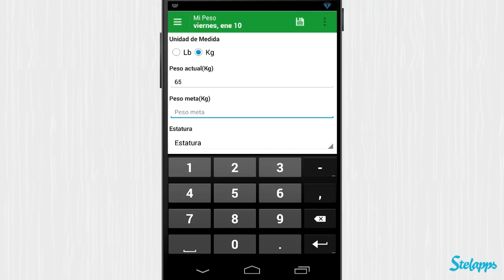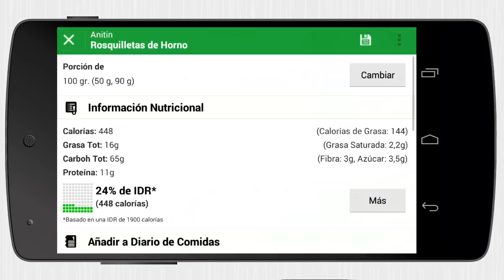Contador de Calorías FatSecret [Android] Video review by Stelapps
¡Tu dieta bajo control!

¡Estas fiestas me he pasado comiendo! Y eso que la comida no era gratis como mis apps, pero supongo que me he dejado llevar por el espíritu festivo. Y aunque me veo bien, me preocupa la salud. Así que voy a usar Contador de Calorías FatSecret, porque no es una app de las que te agobia con objetivos o duras metas. Tú te marcas un peso ideal y vas mejorando tus hábitos y aprendiendo a comer mejor. De hecho más allá de perder peso esta app te ayuda a alcanzar tu objetivo, perder, ganar o  mantenerte con buena salud. ¡Disfruta!

Ventajas

Aprendes a mejorar tu dieta.
El lector de códigos de barra de comida funciona sorprendentemente bien.
Diario (de comida y ejercicios) y calendario para seguir hasta el último detalle
Ayuda si quieres perder peso pero también a mantenerte en tu peso ideal.
Se sincroniza en línea para seguir tu progreso donde quieras.

Desventajas

¡Ahora se me caen los pantalones!